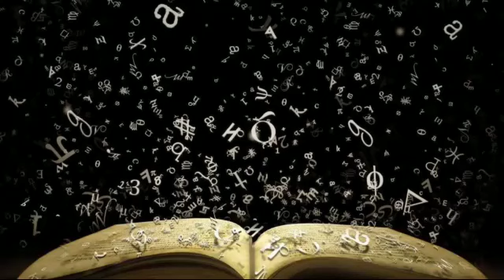The purpose behind making this video is to teach those who are unable to afford quality education.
The purpose behind making this video is to teach those who are unable to afford quality education. Especially, the students from government school background who are poor in English are focused.